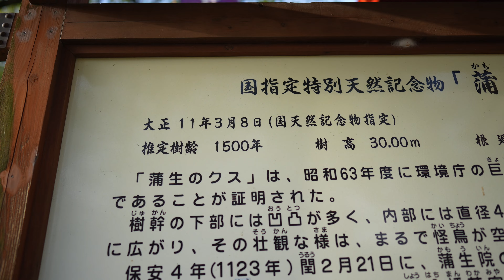【脳内革命】第4話：成功の賞味期限